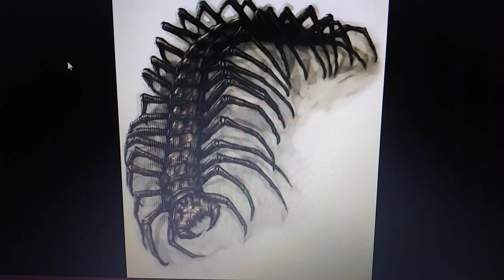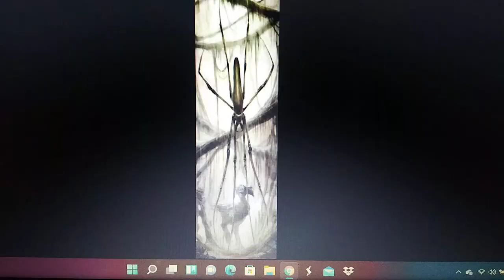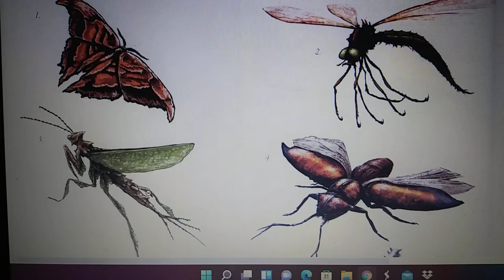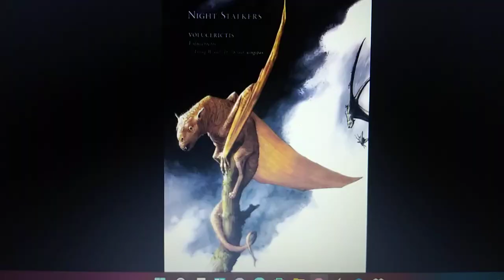the world of kong a natural history of skull island part 3